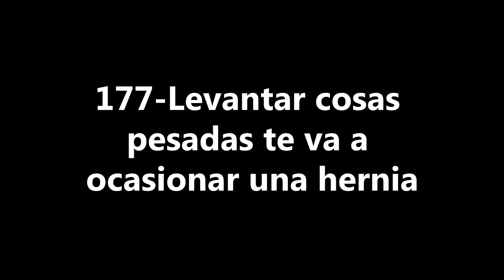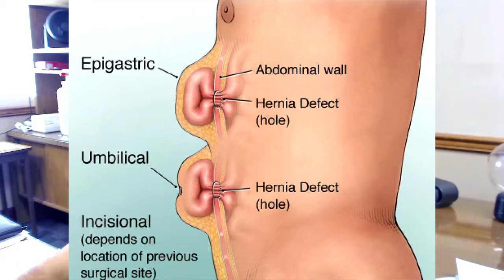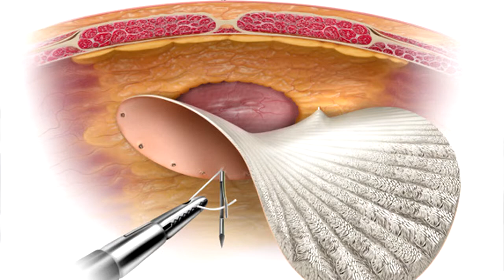LA 177 - Si cargas cosas pesadas te saldra una hernia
En el segundo trabajo de investigacion describimos y explicamos como si fuera un blog de medicina barata con mi explicacion de hernias, si es verdad que cargar cosas pesadas puede ocasionarnos una.